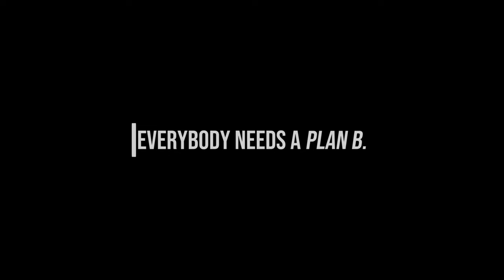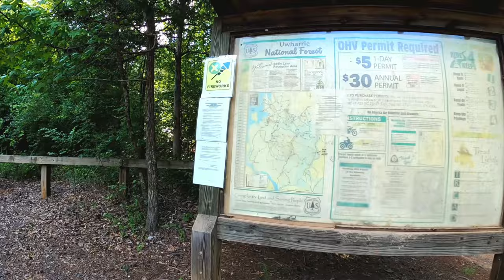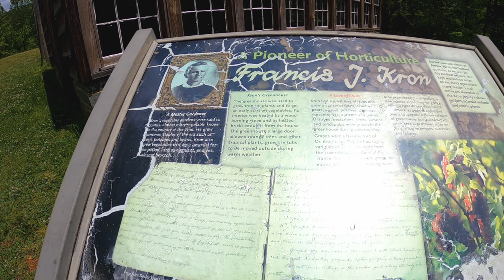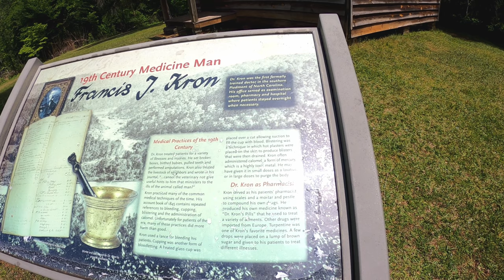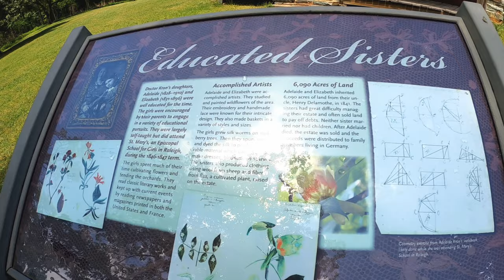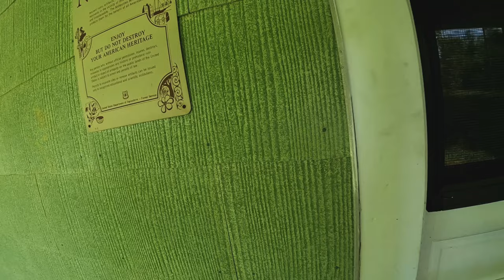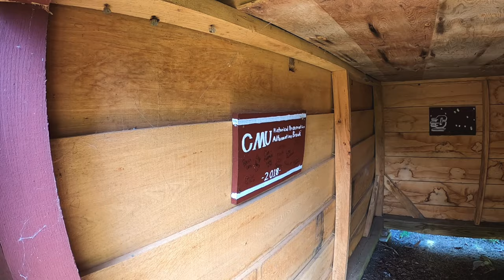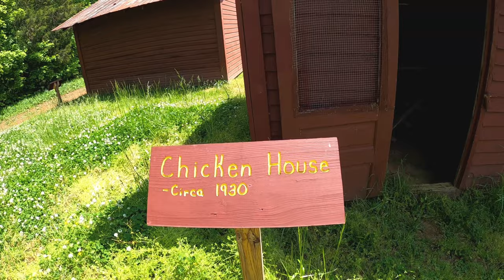MTBPlanB Best campfire BBQ pork ribs and exploring Uwharrie National Forest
Join us this week as we cook and eat some delicious BBQ pork ribs over the campfire and enjoy the sights and sounds of Uwharrie National Forest, Morrow Mountain State Park and the Birkhead Wilderness area.